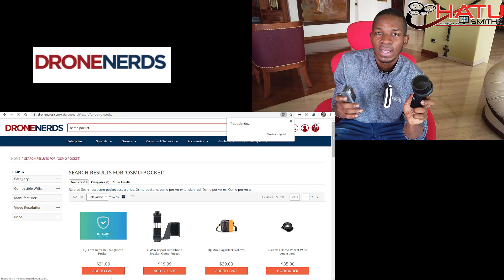CONVERTIR OSMO POCKET EN CÁMARA ACUÁTICA EN ESPAÑOL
En este vídeo muestro el accesorio que permite sumergir la Osmo pocket en el agua y a la misma vez la forma correcta de instalarlo y un par de detalles mas.